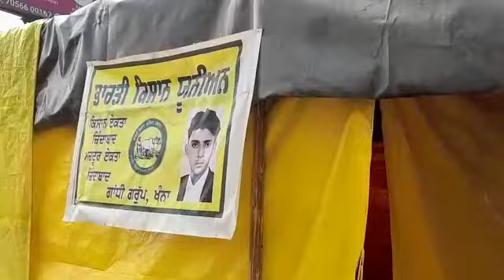Kundli border kissan morcha